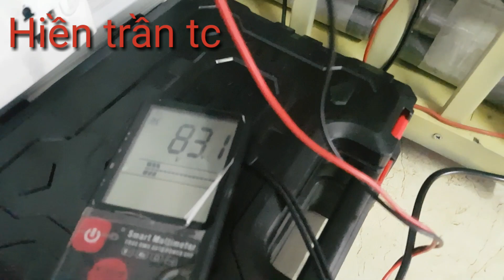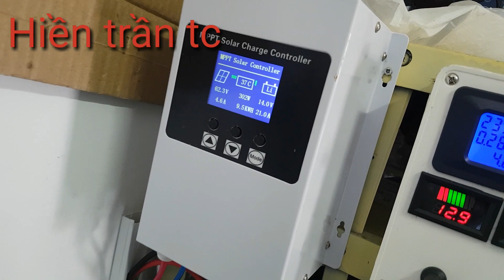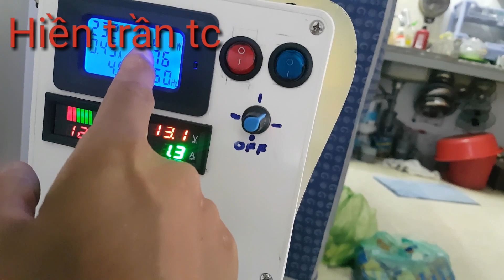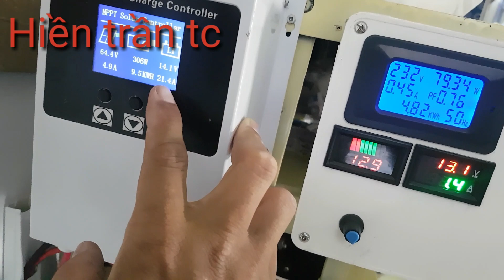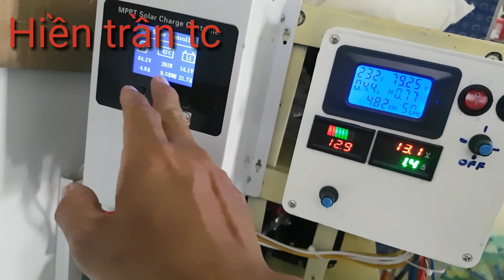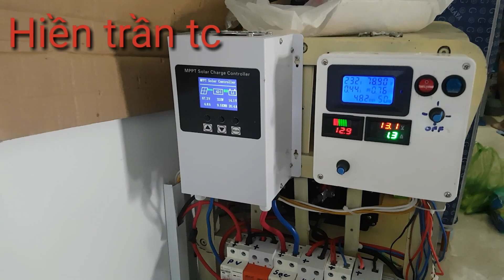Điện Năng lượng mặt trời độc lập với 400W pin tại Gò Vấp TP HCM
Chào bác Bác hôm nay em được Anh Bình ở Gò Vấp có nhờ đến chỉnh sửa lại chút và chia sẻ kinh nghiệm chơi năng lượng mặt trời độc lập với 400W pin
em cũng xin phép anh và quay Viedeo cho các Bác coi tham khảo về hệ thống Năng lượng mặt trời độc lập với 400W pin qua sạc MPPT 45A lưu trữ 200Ah pin Lifepo4